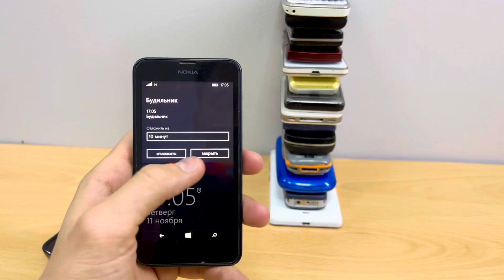Incoming call Nokia to find. Nokia, Honor, simens, Philips, Sony Ericsson